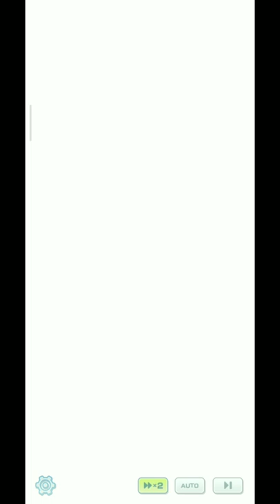Modo Historia : Trama de Paolo - Pokemon Masters EX